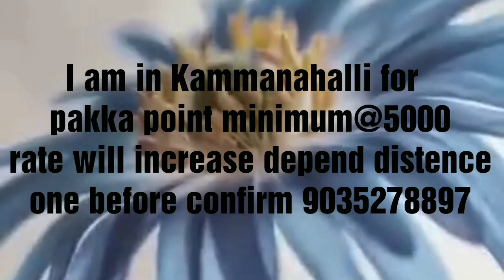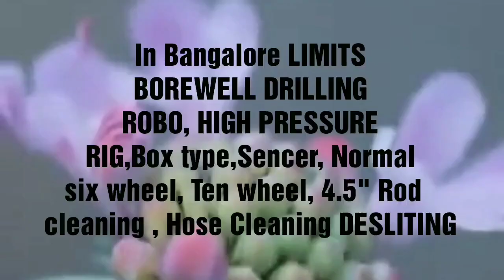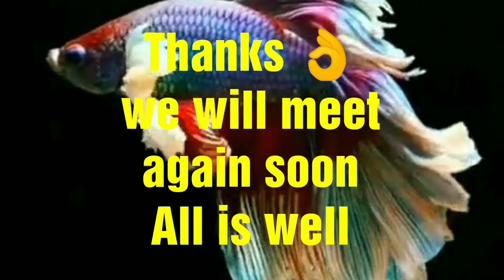More interesting any job with positive mind success 💪 is very near - by J Selvaraj 👉 9035278897🌹